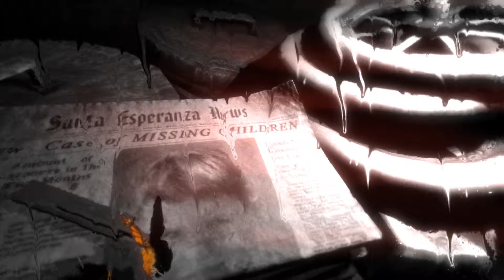Blues and Bullets Walkthrough - Episode 2 (Shaking The Hive) - Part 4